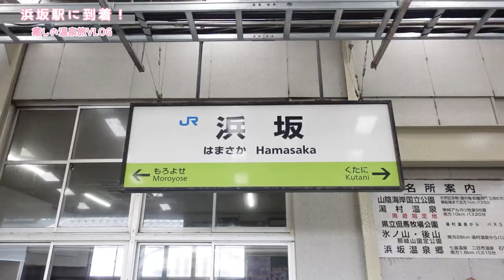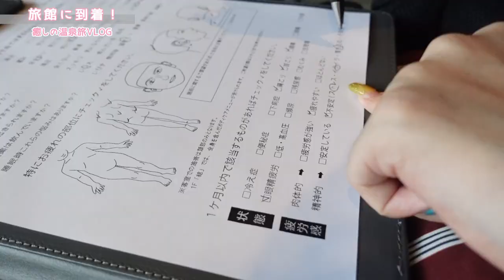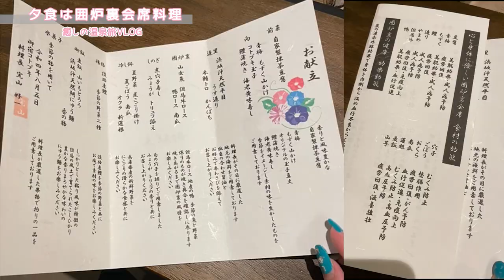【身体障害者】両足切断している私が温泉旅館へ行くとこんな感じ。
▼概要欄
宿泊先：御宿コトブキ
※電話またはWeb予約時に「みゅうの動画を見た」と
伝えると割引してもらえることになったよー！！

お得やし是非ぜひ活用しちゃって😆✨
11月末までだよ！シルバーウィークもOK ♨️

- - - - Myu  SNS - - - - - - - - - - - - - - - - - - - - - ❤️ - -

〒134-0088
葦原 海　係